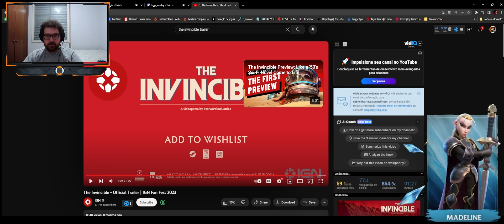Drama e Suspense! 🌆 Terminal 81 Parte 02 - Thriller tenso!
Prepare-se para o emocionante Terminal 81!

Em meio à crise financeira e ao caos do Terminal 81, Lorena enfrenta desafios inimagináveis. Junte-se a nós para desvendar os segredos sombrios desta região perigosa.